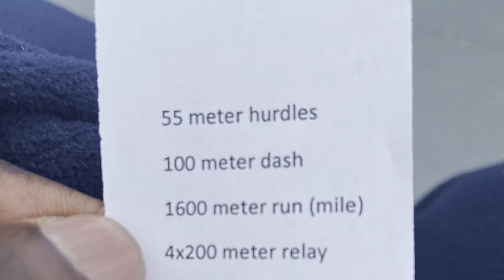Myles leggett first track meet 800 meters getting off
@Good-humans the best never rest